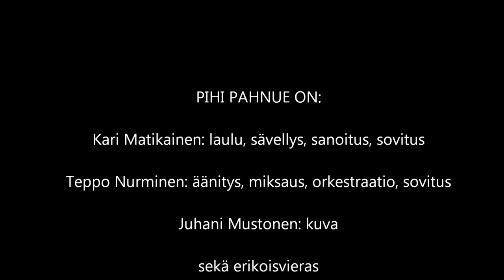Lauluja lemmen laineilta, osa 6: TULTA KAMINAAN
PIHI PAHNUE ON:

Kari Matikainen: laulu, sävellys, sanoitus, sovitus
Teppo Nurminen: äänitys, miksaus, orkestraatio, sovitus
Juhani Mustonen: kuva

sekä erikoisvieras
Mikko Jokinen: kitarasoolo, taustalaulu, sovitus